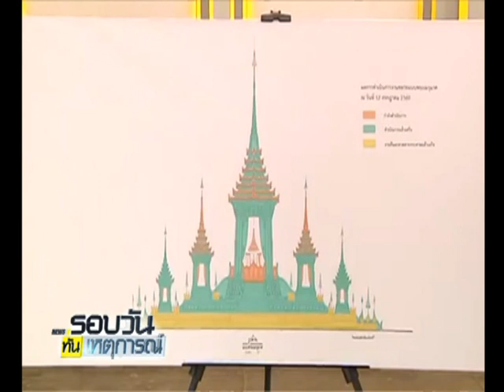กทม.-ทหาร เตรียมพร้อมเส้นทางริ้วขบวนพระเมรุมาศ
15/07/2017 กทม.-ทหาร เตรียมพร้อมเส้นทางริ้วขบวนพระเมรุมาศ